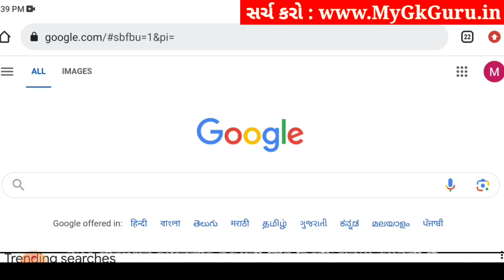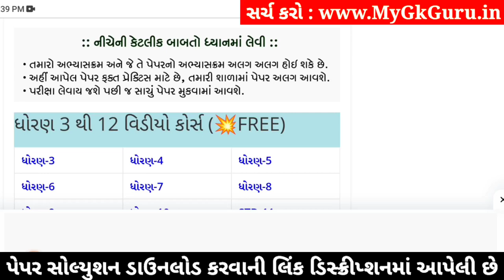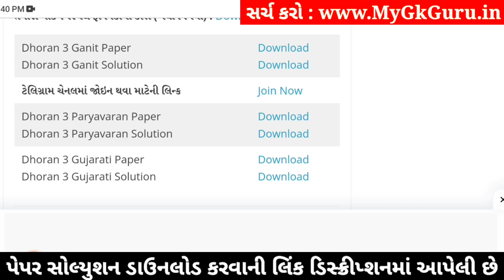std 3 paryavaran ekam kasoti 3/2/24, dhoran 3 paryavaran ekam kasoti, std 3 paryavaran paper solutio